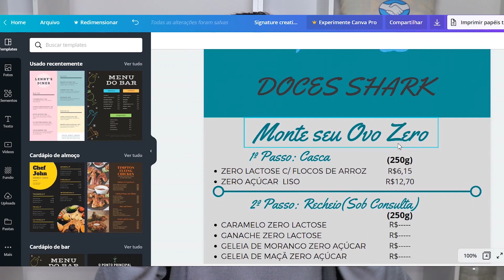COMO GANHAR DINHEIRO NA QUARENTENA SENDO AUTÔNOMO 👨‍🍳💰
Nesse vídeo conto como estou conseguindo me manter financeiramente produzindo e vendendo OVOS DE PÁSCOA como trabalhador autônomo nesse momento de crise financeira no Brasil.